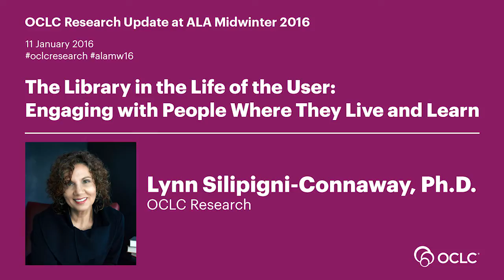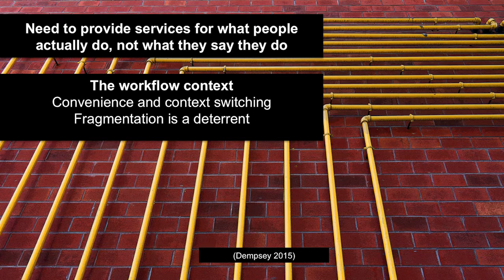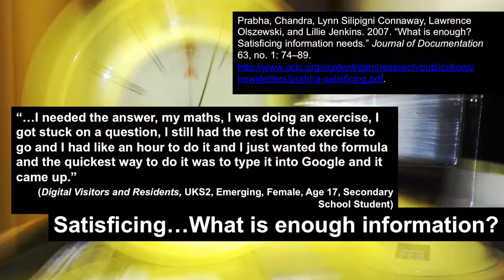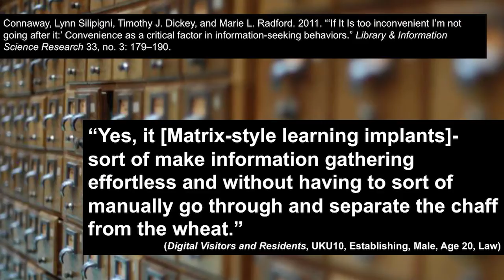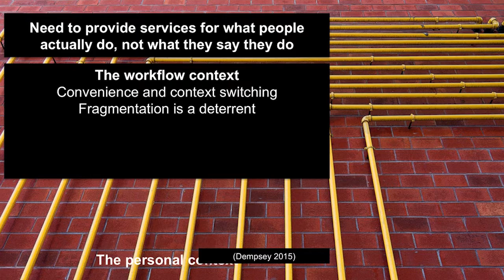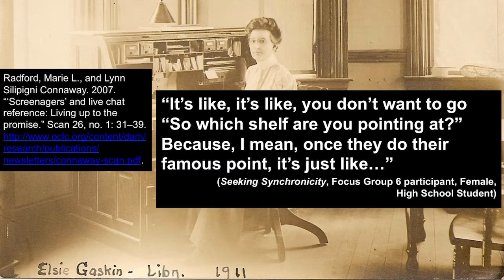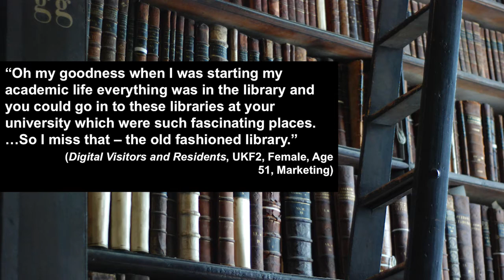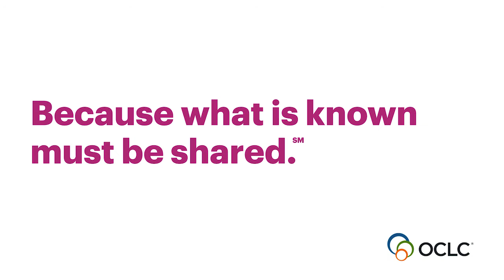OCLC Research Update at ALA Midwinter 2016: The Library in the Life of the User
This is a recording of “The OCLC Research Update” presentation that Lynn Silipigni Connaway, OCLC Research gave at ALA Midwinter on 11 January 2016. Download the slides and learn more about this event